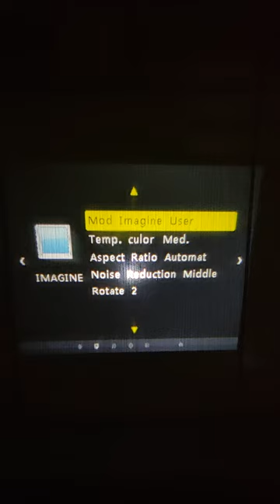Using Excelvan Q2 Kids Toy Projector